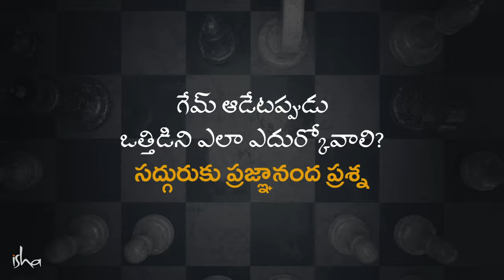ఆట ఆడేటప్పుడు ఒత్తిడి ఎలా ఎదుర్కోవాలి? Praggnanandhaa Asks How To Handle Tension In A Game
ప్రపంచ ప్రఖ్యాత చదరంగం ఆటగాడు ప్రజ్ఞానంద, ఆట ఆడేటప్పుడు ఉండే విపరీతమైన ఒత్తిడిని ఎలా ఎదుర్కోవాలని సద్గురును అడుగుతున్నారు